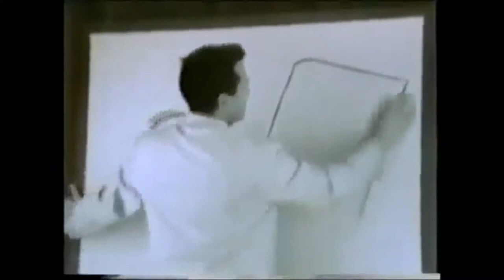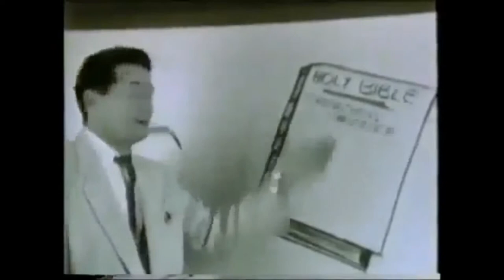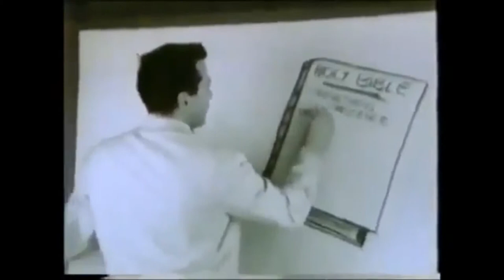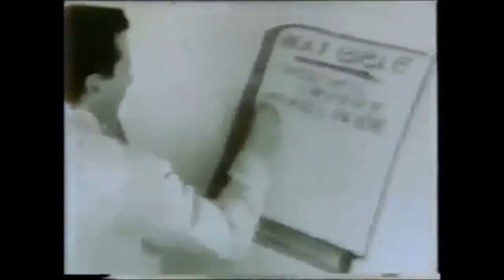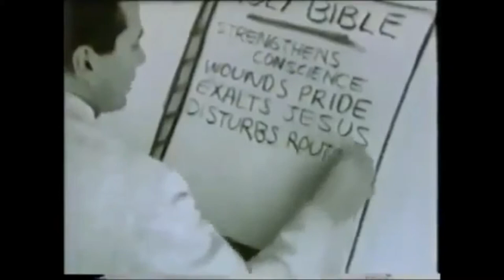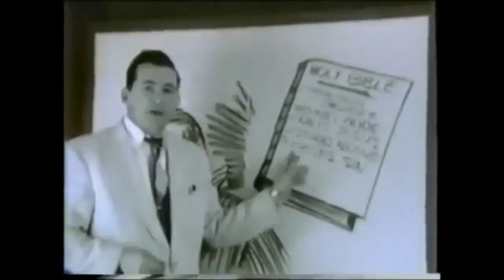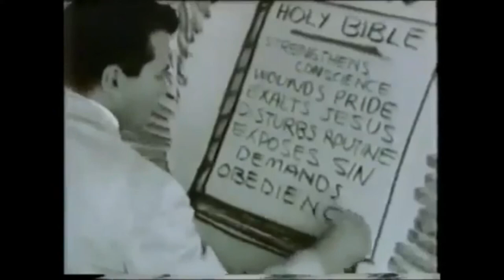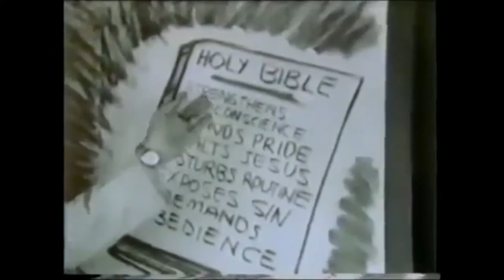Why Men Don't Read the Bible - Dr. Peter Ruckman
Let me apologize for the poor audio as this video is very old, but still extremely relevant today. Don't miss out on this one!! From Dr. Peter S. Ruckman. Let this message be a blessing to you, your friends, and loved ones.